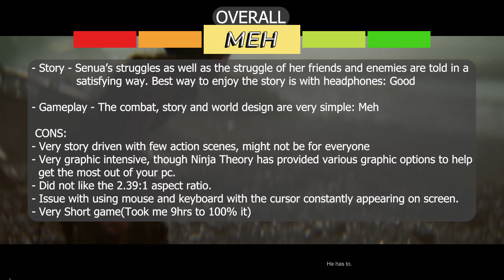Senua's Saga: Hellblade II ~ Review | Hindi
Yeh hain mera review Hellblade II ka. Chote game ke liye ek chota review. Koi feedback ya sawaal ho toh comments mein likh dena.

Played/Reviwed on: PC

Chapters:

00:00 - Intro

00:07 - Intro

00:38 - Story

04:28 - Gameplay

06:50 - Cons

08:51 - Overall

09:39 - Outro